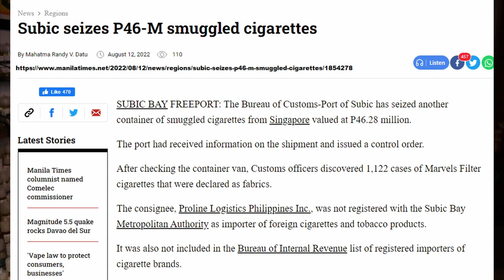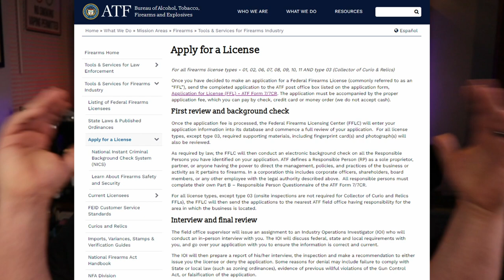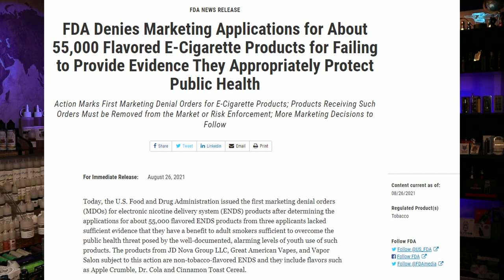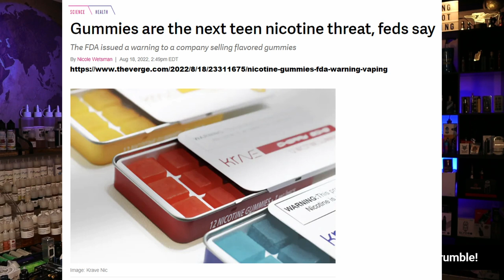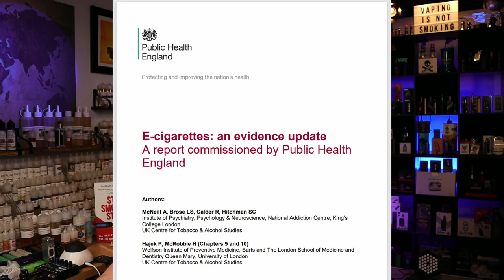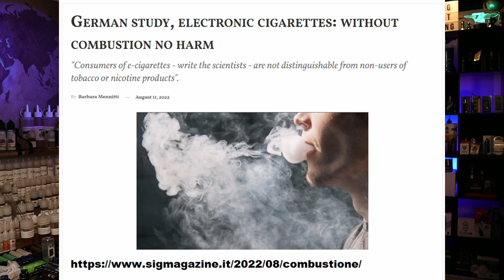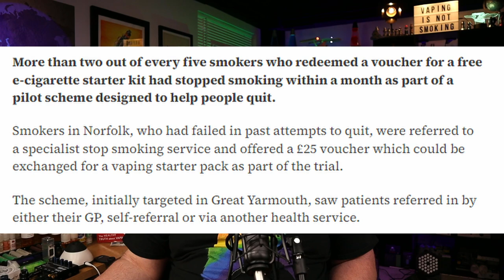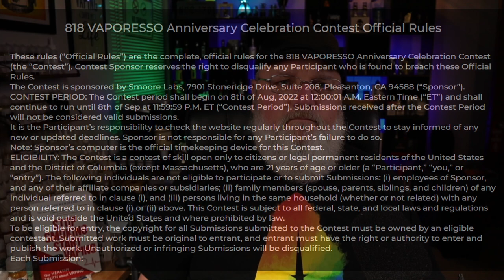Global 20 Vape Science Advocacy News s2e15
In this episode of the Hunky Vape Global 20 Vape Science Advocacy News s2e15 it's cigarette smuggling, the true harms from vaping, and how to achieve a 42% smoking cessation success rate.

00:00 Global 20 Vape Science Advocacy News s2e15 Introduction
01:00 Cigarette, EC, and Vape Smuggling
►Hong Kong Cigarette Smuggling
HK$4.65 million worth of illegal cigarettes seized daily by Hong Kong customs, with HK$1.03 billion of contraband uncovered this year
► Subic Bay Freeport Cigarette Smuggling
Subic seizes P46-M smuggled cigarettes
►Manitoba Canada Cigarette Smuggling
Manitoba seizes more than 500K illegal cigarettes
►Penang Cigarette Smuggling
Penang customs seize 10.2 million sticks of smuggled cigarettes
► UK Cigarette Smuggling
UP IN SMOKE | Bounty put on head of £1.2m cigs heist haulier after he double-crossed Polish gang
►Ukraine Cigarette Smuggling
In Bukovyna cigarette smugglers lost goods worth more than half a million hryvnias
10:30 U.S. Tobacco Statistics, 1935-92
12:15 How profitable was or is tobacco
16:55 European EC Smuggling
Smuggling disposable electronic cigarettes, Anafe: "Worrying phenomenon"
17:55 FDA creates Unregulated, Gray and Black Market for EC
► Disposable e-cigarettes dominate the world: the $2 billion U.S. market ignored by the FDA
22:12 FDA loses ALL Credibility
►Gummies are the next teen nicotine threat, feds say
24:50 The Real Harms of Vaping
►The Tragic Story of Nicotine Misinformation in Five Images
28:20 ‘Vaping not as harmful as smoking’, Vapour Products Association SA CEO insists
29:50 Second-Hand Vape Exposure: Passive Vaping
►E-cigarettes: an evidence update (publishing.service.gov.uk)
36:30 German study, electronic cigarettes: without combustion no harm
►Assessment of the exposure to polycyclic aromatic hydrocarbons in users of various tobacco/nicotine products by suitable urinary biomarkers
38:20 Nicotine in e-cigarettes does not cause gum disease
40:17 Call for Vape Advocacy
40:43 The Third Edition of “Ride for Vape”
43:35 Free e-cigarette vouchers help two in five smokers to quit in pilot study
►Vape starter kits on the NHS could help (42% of) smokers quit
48:08 VAPORESSO Gears Up for 7th Birthday Extravaganza
51:30 Global 20 Vape Science Advocacy News s2e15 Conclusion